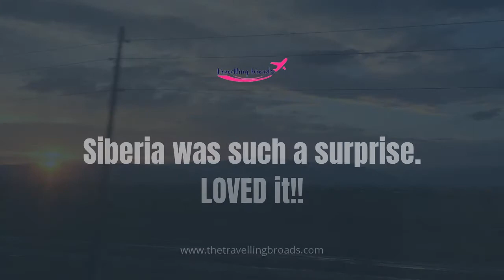Siberia, Russia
The very sound of the word Siberia stands your hairs on end.  Bleakness and desolation come to mind.  Banished political dissidents from Russia's past all contribute to give this part of the world a
'bad rap'.

Nothing could be further from the truth.  Mind you, I did go in the summer when the weather was surprisingly glorious, the people warm and the landscape breathtaking.

Siberia is where I discovered the most affordable Russian art and the most unique architecture with homemade wood shutters on the windows of their lovely quaint homes.

Produced by: Goodyear Productions

thetravellingbroads.com was developed to inspire mature travellers.
Dr. Linda Lou Goodyear has spent the last five decades of her life exploring "the paths less travelled" as well as the more popular travel destinations.  She has chosen this platform to share her insights. There is so much to discover from all four corners of our round and profound planet.